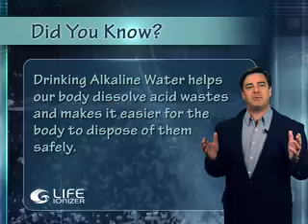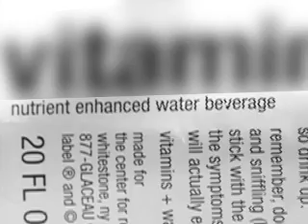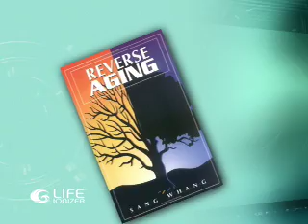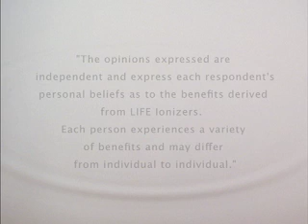Alkalinity and the Body. Alkaline Ionized Water. Nature's Water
Discover the amazing health benefits to drinking alkaline water. Find out how Ionized water can make a huge difference in your life. Natures most beneficial rejuvenating water flows right from your tap. Let the fountain of LIFE flow from your faucet. LIFE Ionizers is the #1 Alkaline Ionized Water Purification System.